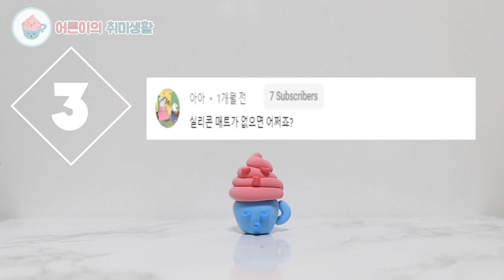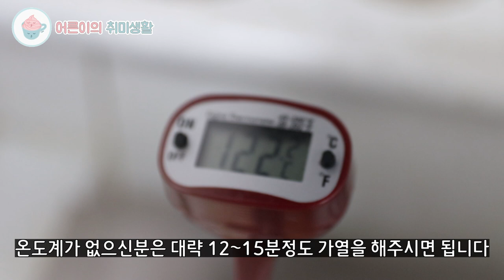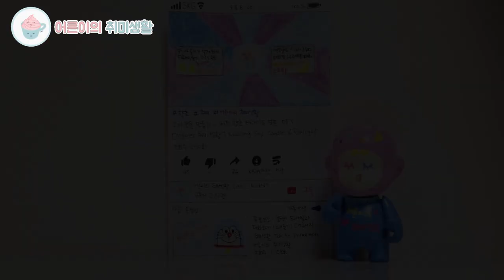집에서 사탕만들기 초보 필수 영상 | 실패없이 사탕만들기ㅣ사탕만들기 총 정리ㅣ흑설탕 올리고당 사탕 [어른이의 취미생활] 1주년 기념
사탕만들기 초보 필수 영상입니다.

어른이의 취미생활 유튜브 1주년을 맞아 준비해보았습니다.
유난히 사탕만들기 편에 궁금한 댓글이 많았는데요! 저희가 직접 실험해보았습니다 ^^

1년동안 저희 채널을 아껴주신 구독자 여러분, 정말 감사합니다. 유익하고 재미있는 콘텐츠로 늘 인사드리겠습니다. 코로나로 힘든 시기를 보내고 계시겠지만, 가족들과 더 따뜻한 시간 보내시기를 늘 응원하겠습니다 ♥

안녕하세요.

[구매정보]
(내열장갑 구매 링크)